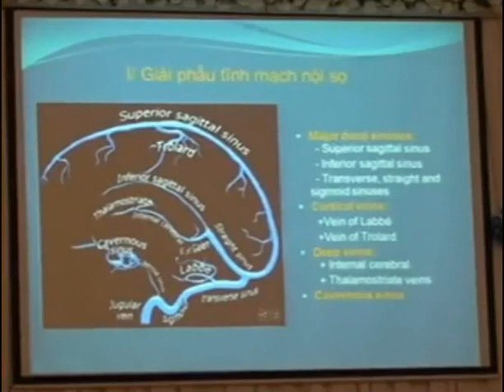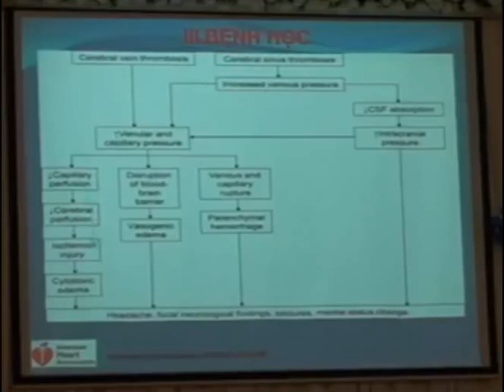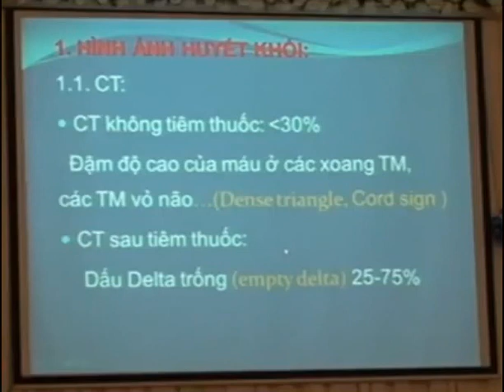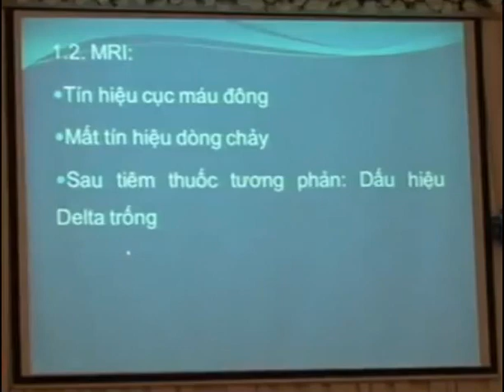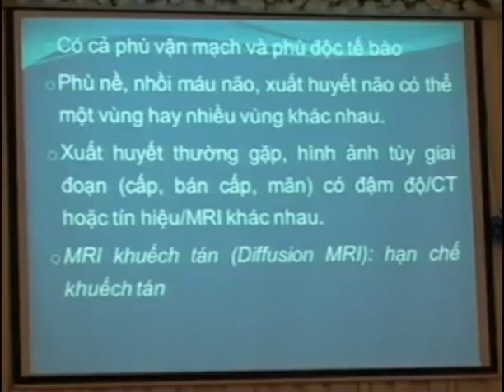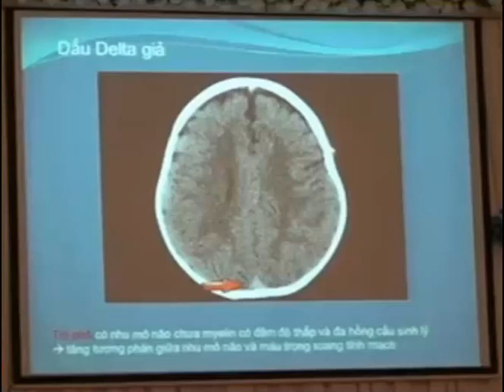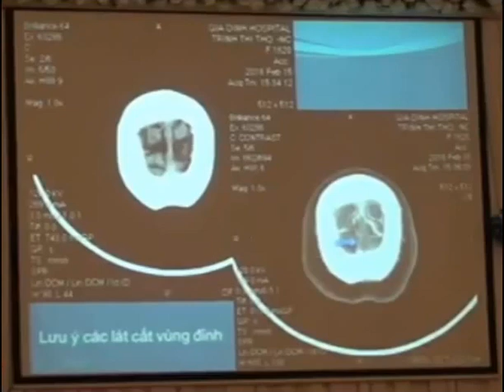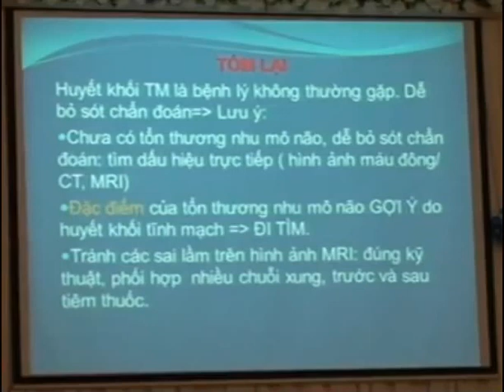Huyết khối tĩnh mạch nội sọ (Bs. Lưu Thảo)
Huyết khối tĩnh mạch nội sọ